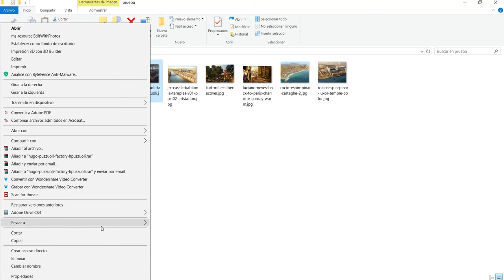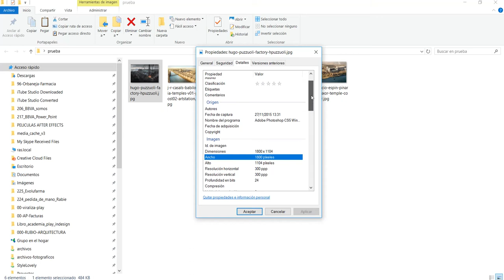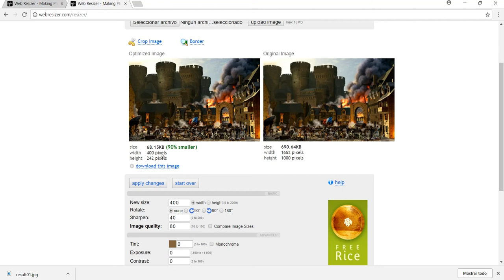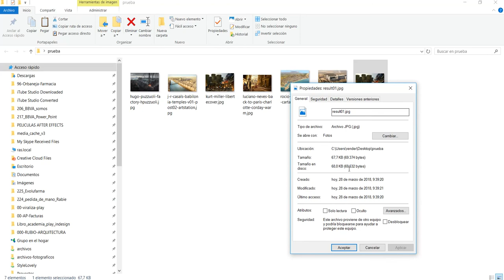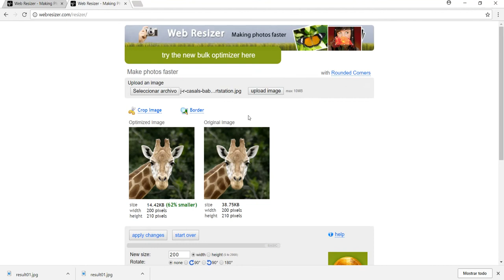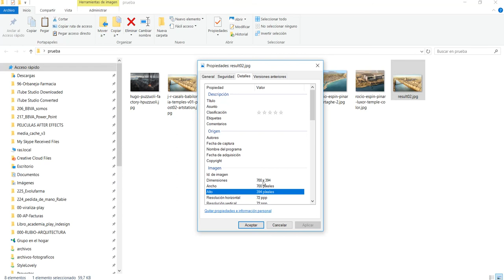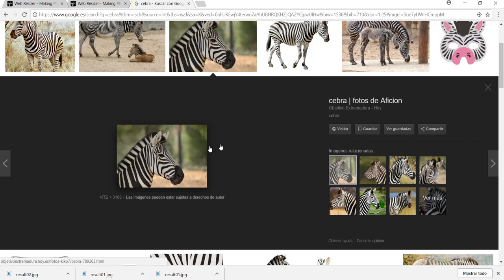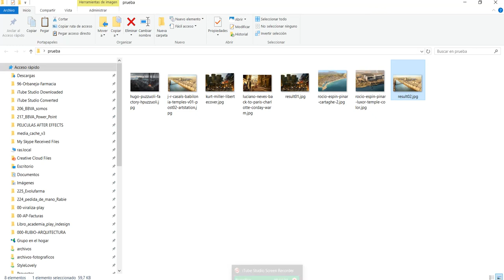Tutorial para optimizar imágenes